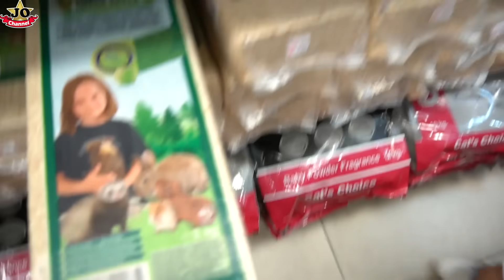第一次養倉鼠寵物！Jo家來了新成員~真的好可愛喔！邊吃邊玩~ Our First Pets Hamster！By Jo Channel~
這次Jo們第一次養寵物，新成員是一隻倉鼠“金鼠”真是太可愛了吧~一早就到怡寶的寵物店買倉鼠和它的用具房子和食物，很有趣好高興喔~ 如果喜歡我們的影片記得分享和訂閱喔~謝謝。